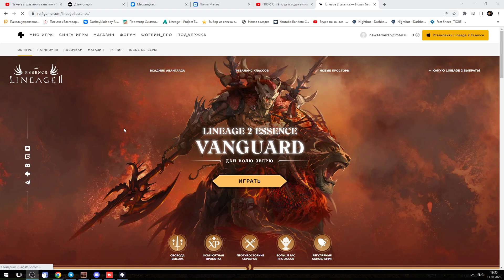Кем стартую? На какой сервер иду? Новые сервера 19 октября в Lineage 2 Essence.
💪💪💪Реферальная ссылка с бонусами для начинающих Описание бонусов и подробности их получения при регистрации находятся в закрепленном комментарии. От души благодарю!